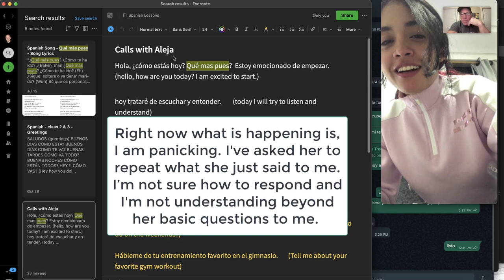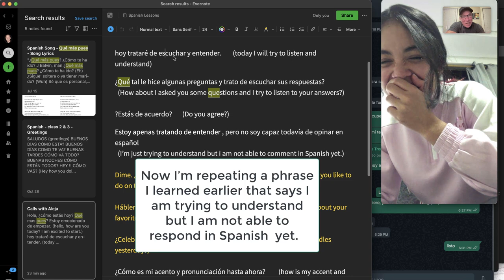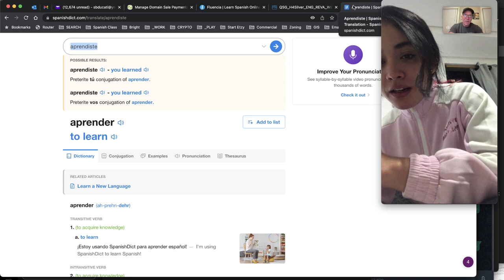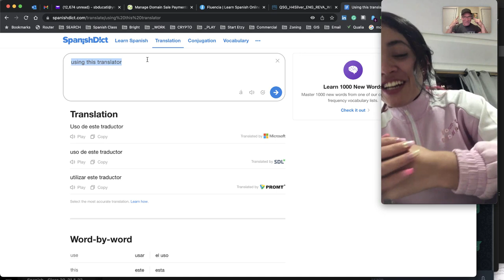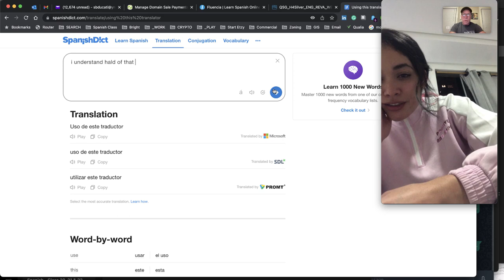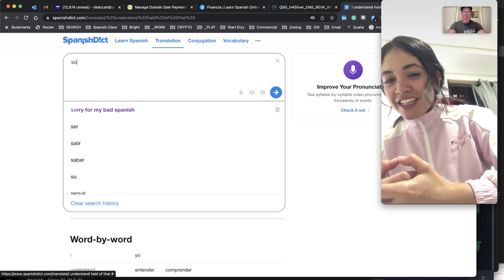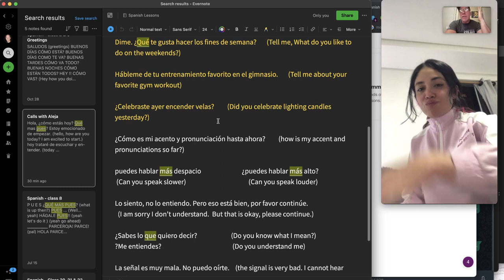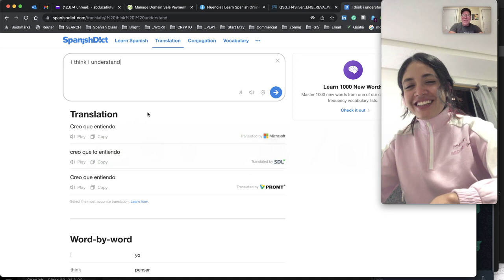This Beginner Spanish Speaker Talks with a Native Colombian!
In this video, I'm talking with a native Colombian caller. I'm a beginner Spanish speaker, so I'm learning a lot from her!

We're going to be talking about some basic Spanish vocabulary and grammar. If you're a beginner, this video is a great opportunity to improve your Spanish skills! And if you're a Spanish speaker, this is a great way to practice your conversation skills with a native Colombian caller.
Beginner Spanish student speaks with a native Colombian speaker.  Spoiler alert, the Colombian speaks no English at all.  Watch me stumble my way through this debacle.